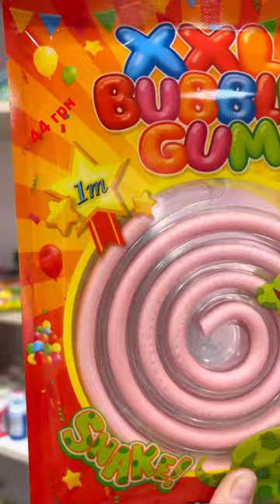солодощі солодке цукерки сладостиизевропы сладости сладкое україна набор солодке